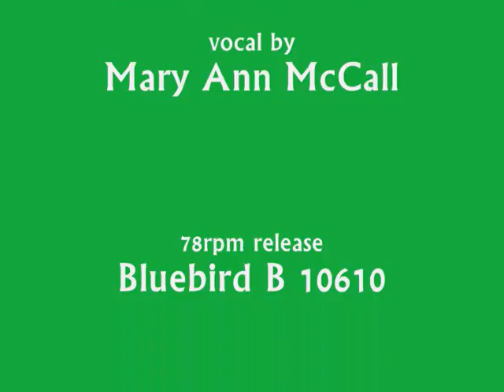Charlie Barnet & His Orchestra - It's A Wonderful World - 1940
"It's A Wonderful World" played by Charlie Barnet & His Orchestra. Vocal by Mary Ann McCall. Recorded for Bluebird in February 1940.